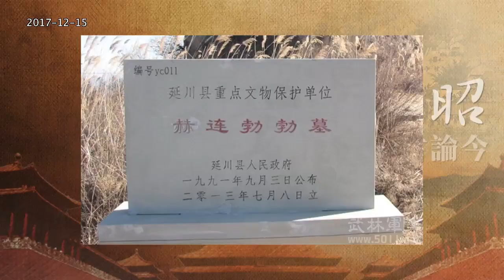陪都雄安大迁移名单初定，风中浮现“统万城”（20171215第272期）